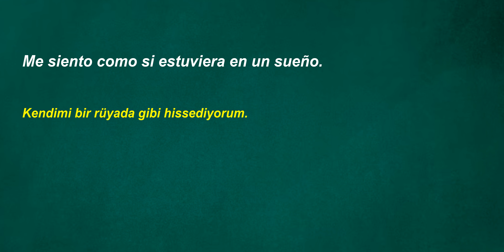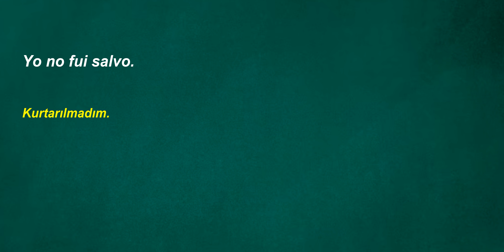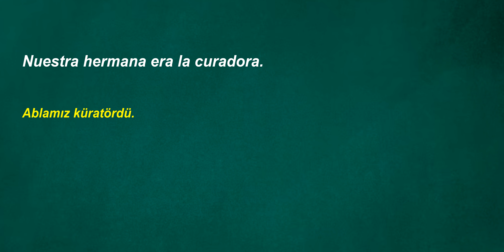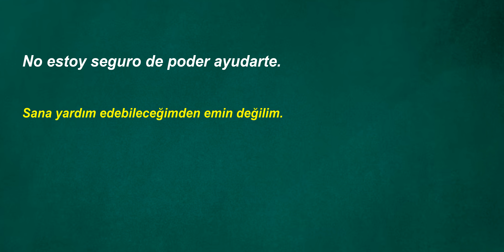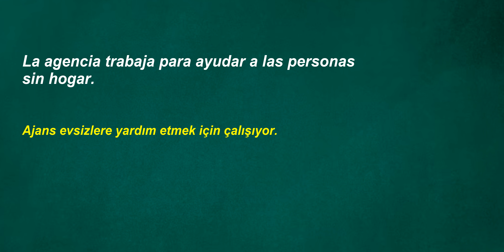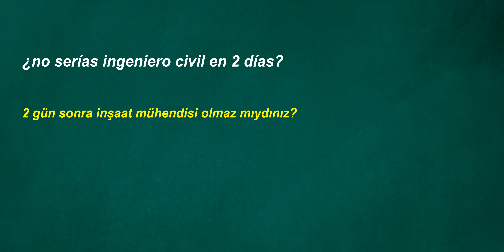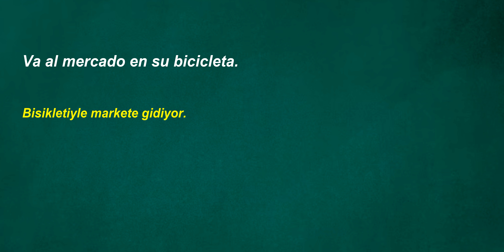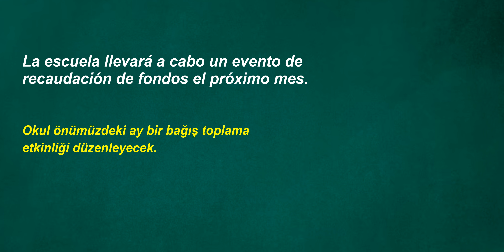İspanyolca Türkçe Çeviri | 2 ay içinde kelime öğrenme problemininizi çözmek için İspanyolca cümleler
Türkçe-ispanyolca, günlük kullanılan ispanyolca cümleleriyle dinleme çalışması,

Görüş, istek ve yorumlarınızı bekliyoruz,

Repeat Action,
Pratik mükemmelleştirir,